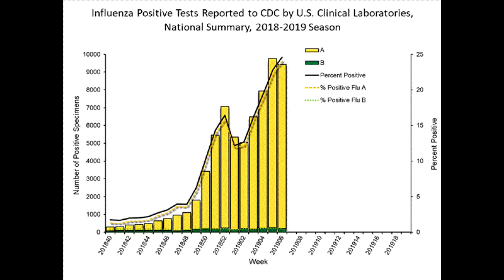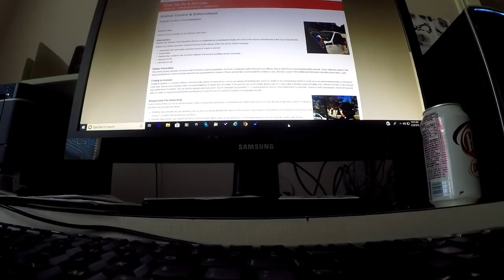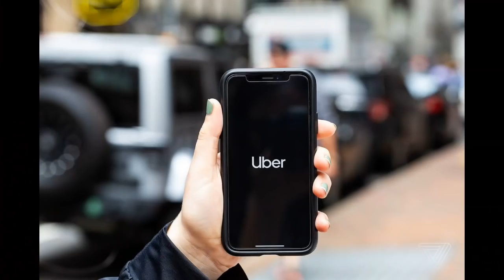A very strange week: A rabid raccoon, mom in the ICU, and a vehicle fire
What do a rabid raccoon, a truck fire, a break in and a sick mom have in common?

My week